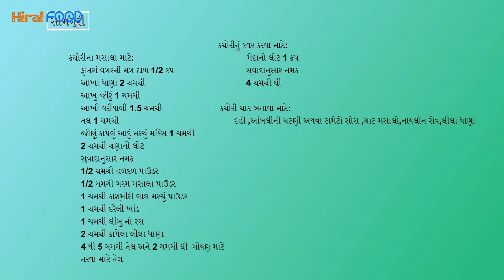એકદમ ફુલેલી ખસ્તા મગદાળની કચોરી | Moong Dal kachori Recipe | Street Style Khsta Kchori